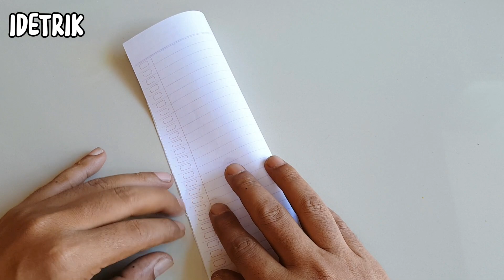IDE KERAJINAN TANGAN DARI LEMBARAN KERTAS BUKU TULIS KEREN BANGET (KARYA IDETRIK)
Kerajinan tangan dari kertas buku tulis ini bisa di kerjakan di mana saja, bisa di lakukan pas waktu jam istirahat di kantor, sekolah, maupun di rumah karena bahan dan alatnya mudah di dapat dan semua pasti punya hasilnya keren banget untuk hiasan.

Bahan;
- Buku tulis
- Spidol
- Bolpoint
- Lem kertas
- Tusuk sate

Alat;
- Gunting
- Pinset
- Penggaris

Demikian karya idetrik kerajinan tangan dari lembaran buku tulis semoga berguna untuk semua.
NB: Cocok untuk prakarya sekolah